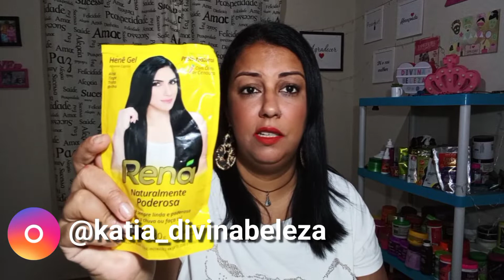HENÊS DA EMBELLEZE PARA CABELOS FINOS